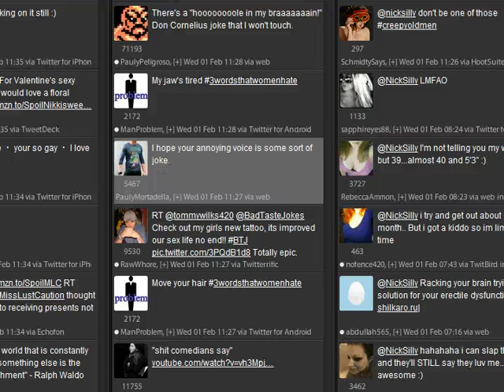Screencast by NickSilly from Screenr.com